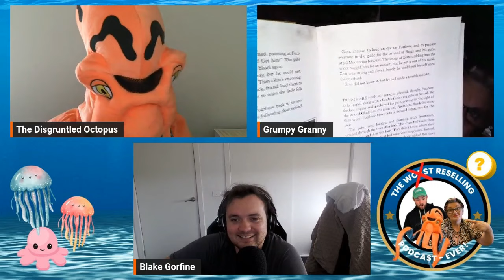Is eBay Part Time the NEW Full Time? Is the Reseller Dream Over?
Episode 35 in its entirety, bloopers and all...

We hope that you have enjoyed the experiment, please let us know if you like the content in this format.

Due to popular request (by 2 people), our weekly Podcast has been spliced into 4 parts:

Tuesday 08:08: Part 1
Wednesday 08:08: Part 2
Thursday 08:08: Part 3
Friday 08:08: Part 4

Saturday 08:08: Full UNCUT Release Episode

Channel members will have access to the full unedited cut shortly after filming (Sunday afternoon).

Make sure you tune in every Thursday @ 10am (AEST) for our interactive Reseller Community Hour.

Check out:

The LIVE eBay Reseller Hour with Octo, Grumpy Granny, Blake @ 10am AEST every Thursday.